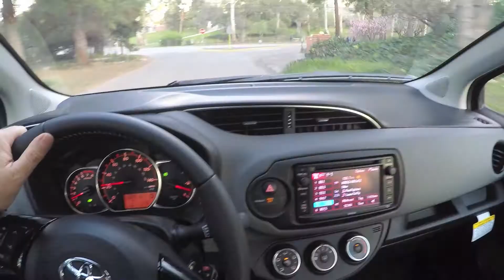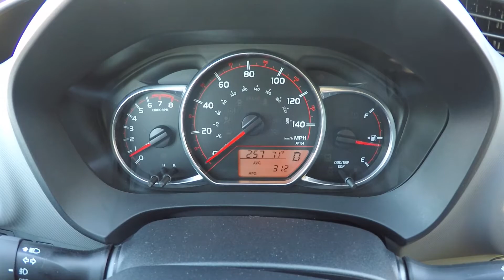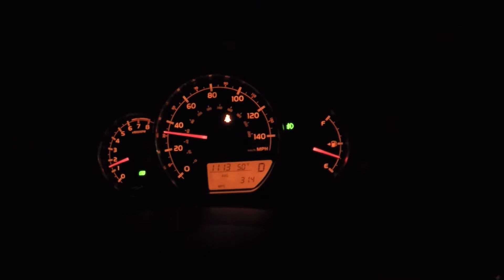Toyota YARIS 2016 GarageLA RadioShow